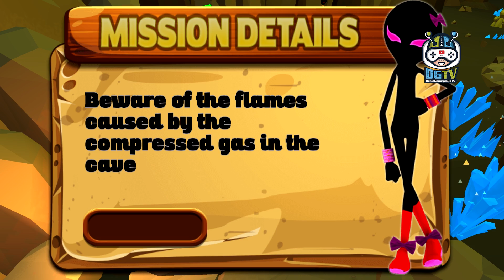Scary Cave Stealth Escape 3D (by GENtertainment Studios) Android Gameplay [HD]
In Scary Cave Stealth Escape 3D Game stickman has been caught during a horrifying cave. Currently he desires to flee from this horror cave. Facilitate him in his escape mission! Use joystick to run and develop the hints to finish the mission.

With Scary Cave Stealth Escape 3D Gameplay use punches and kicks to flee. Hearth to attack. Collect coins. Ghosts area unit on your method. You cannot kill them. Solely thanks to escape is to freeze them and run away. Escape yourself from the haunted space. Use super power to freeze the monsters. Spooky creature’s area unit there to frighten you. Don’t be scare. You cannot kill the dead, burn them. Run and shake the burying ground. A technique to flee this nightmare is to fight all of them. Scary Cave concealment Escape 3D is packed with horror missions. Be brave and escape!

Scary Cave Stealth Escape 3D Game Features:
• Challenging Escape Missions!
• Directions and Hints!
• Amazing 3D Graphics and Sound Effects!
• Different Environments to explore!
• Interesting situations to complete!